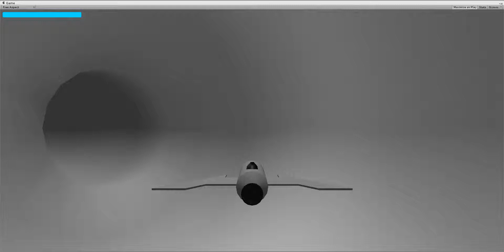starhank update 4